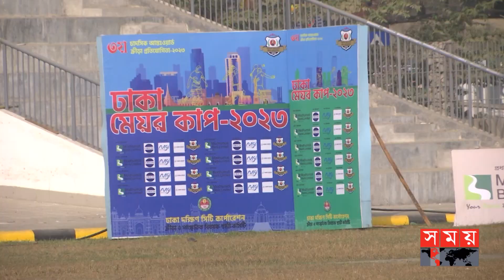মেয়র কাপে বাফুফে ও বিসিবিকে যুক্ত করার প্রচেষ্টায় আয়োজকরা | Mayor Cup | BCB | BFF | Somoy Sports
ঢাকা মেয়র কাপ নিয়ে দীর্ঘমেয়াদি পরিকল্পনা করছে আয়োজক কমিটি। এই টুর্নামেন্টের প্রসার ঘটতে নানা পদক্ষেপ নিচ্ছেন তারা। তার ধারাবাহিকতায় মেয়র কাপের সাথে বিসিবি ও বাফুফেকে সংযুক্ত করতে চান আয়োজকরা।

Somoy TV: t.ly/Se1z
Somoy TV Bulletin: t.ly/iqIq
Somoy Entertainment: t.ly/3dWC
Somoy Sports: t.ly/iASp
SOMOY TV ISLAMIC: t.ly/zU6a

Somoynews.tv: t.ly/Y7ab
খেলার সময়: t.ly/xJ5H
সময়ের গল্প: t.ly/EW3M
এ সময়ের বাণিজ্য : t.ly/m3ir

Groups:
Somoy TV (Official)✅: t.ly/ajiO
Somoy Entertainment✅: t.ly/8CLh
Somoy Business✅: t.ly/4xaJ